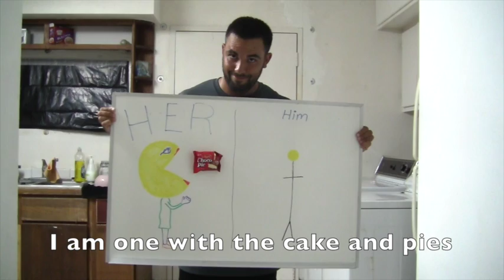Frozen's - "Let It Go" Parody - Dany & Jean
Let It Go Parody - Dany & Jean